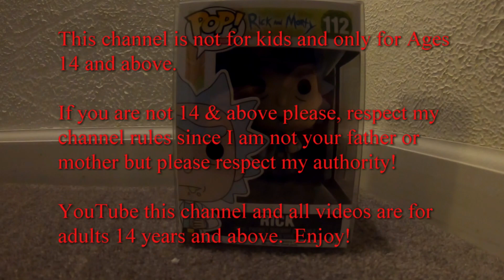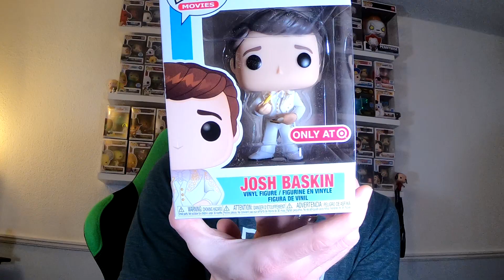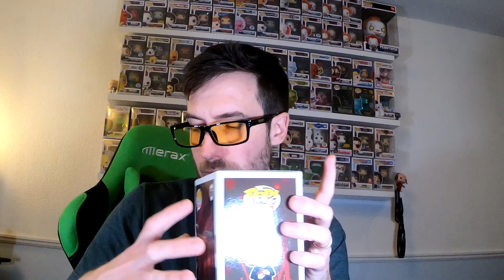$70 worth of Spastic Collectibles Mystery Boxes! 3 Hunt for Toucan & Box O' POPS (Awesome Box)!!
Funko Pop Box Production is at it again with $70 worth of Spastic Collectibles Mystery Boxes!  3 Hunt for Toucan Sam (Not Metallic older one) and 1 Box O' POPS (Highly Recommend This & You Will See Why!)  For real love my Spastic Collectibles Mystery Boxes, please watch if you have time!